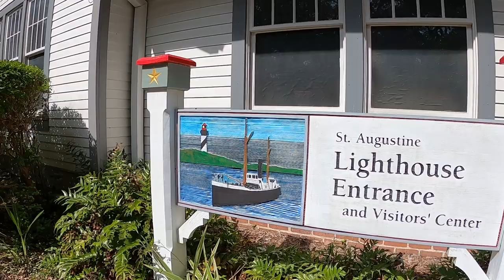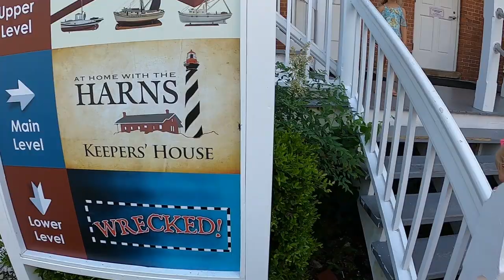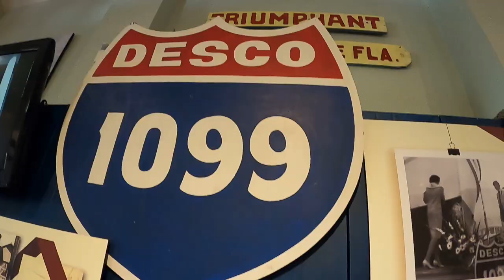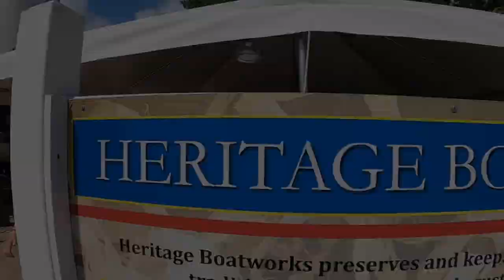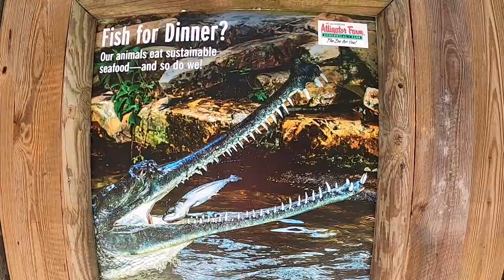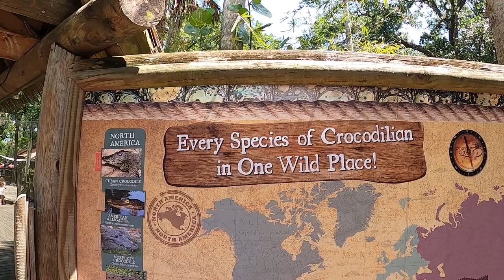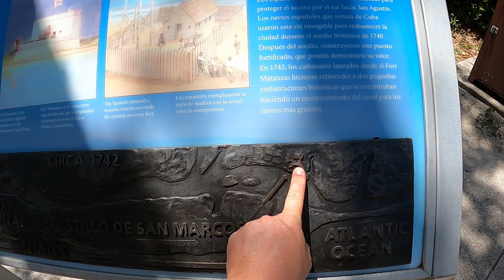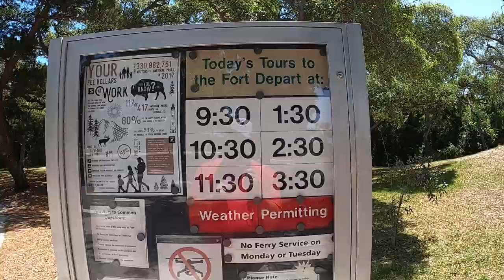Instantly Began Rusting! | RV'ing in Florida | Fulltime RV living!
We head into DAY FIVE of our ONE WEEK SERIES with lots of adventures just outside of the Old Town area of St. Augustine, Florida!  We start our first adventure at the St. Augustine Lighthouse Museum, which has so much more than just the lighthouse for you to see!  After visiting the lighthouse, we head to the St. Augustine Alligator Farm Zoological Park, where we saw so many alligators and crocodiles!  They also have ziplining over the alligators, if you are brave enough, for that adventure!  Last, find out why Kevin had to visit Fort Matanzas National Monument without us, before we head to St. Augustine Beach for our last Florida beach day!

🧢Merchandise!
✅Paving New Paths Amazon Store

🚨If you missed the first Four days of this series, you can check them out here!

Save 10% on Blu Technology Water Filter Systems!